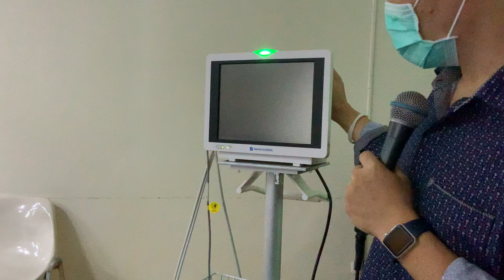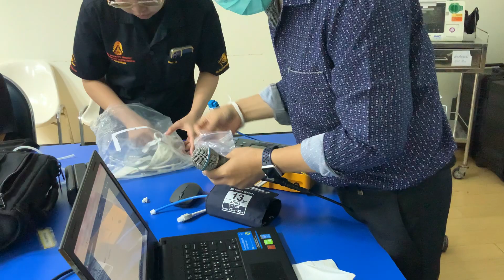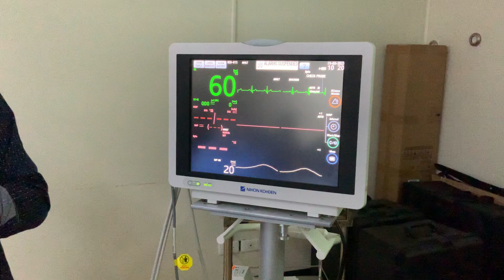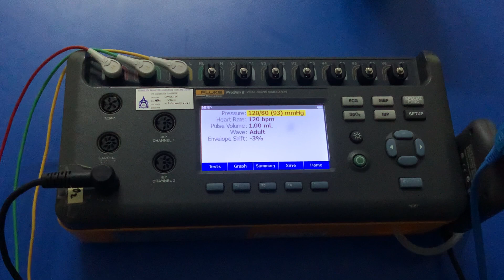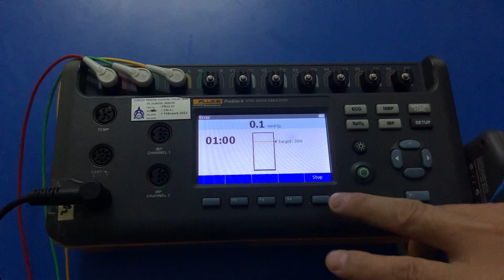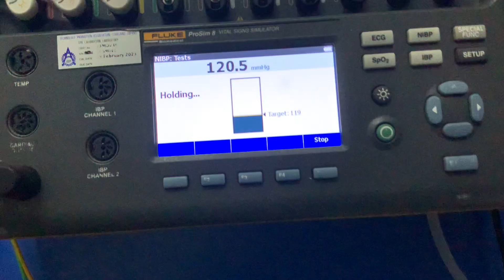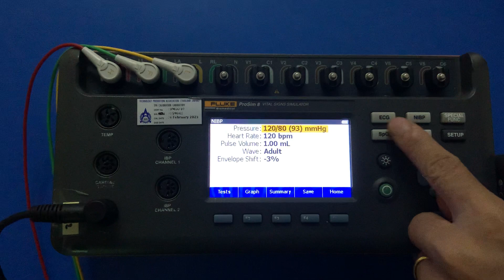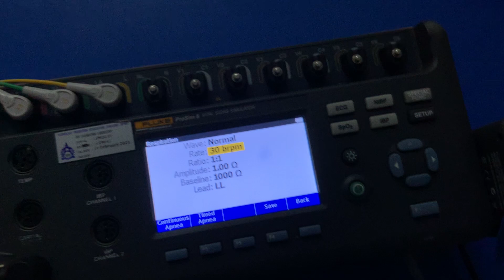IPM monitor for BME student 19Aug23